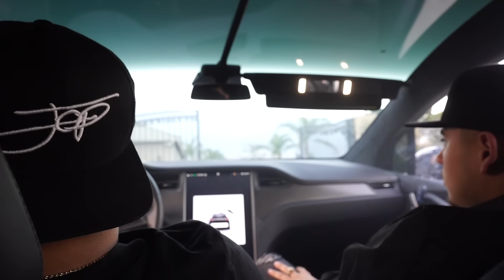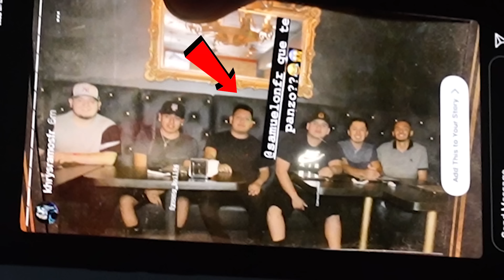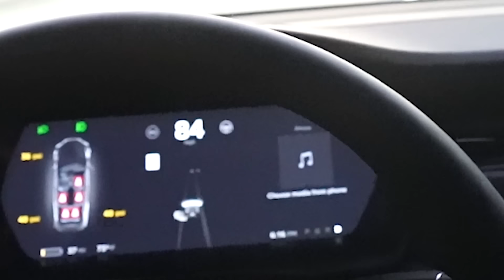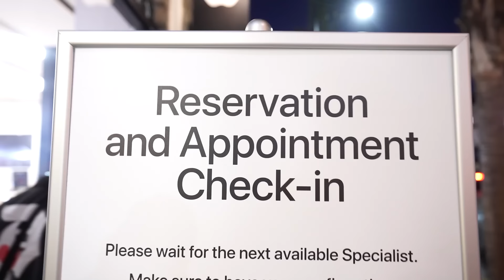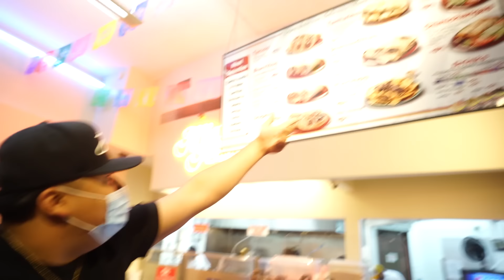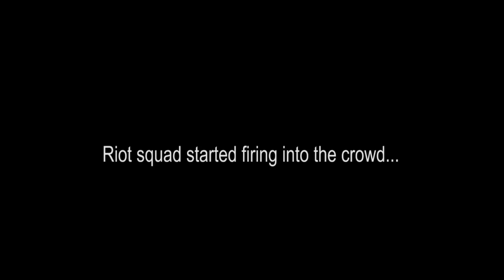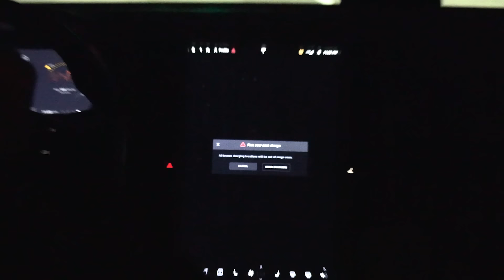Popping Fireworks in Downtown LA (Dodgers win the WORLD SERIES)